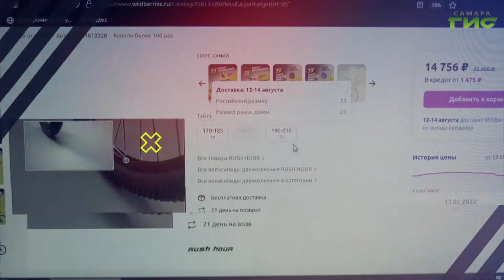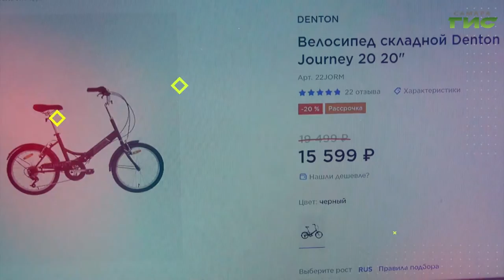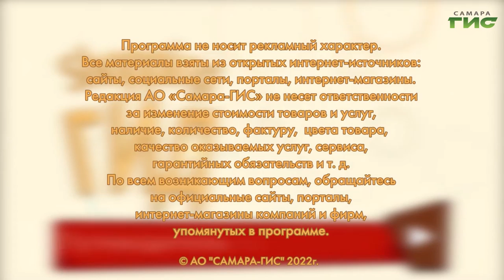Скидки на велосипеды / "Shopping-ГИД" от 11.08.2022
Как выбрать хороший велосипед? Где его приобрести со скидкой? Подскажет "Shopping-ГИД".